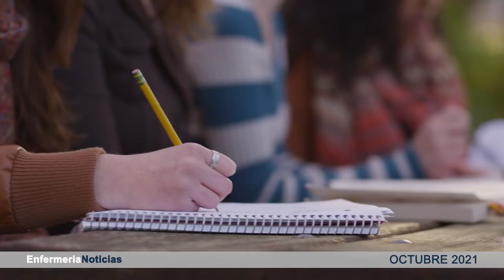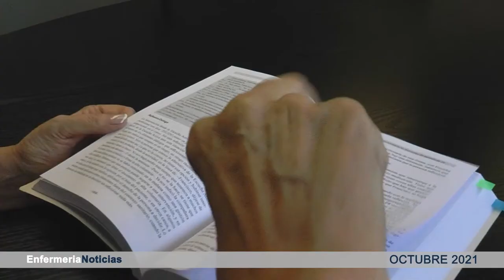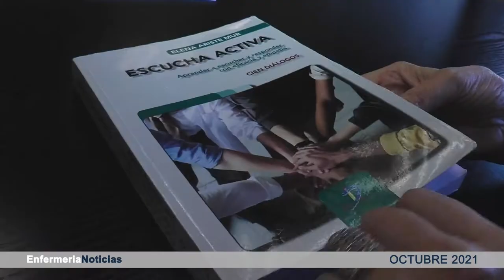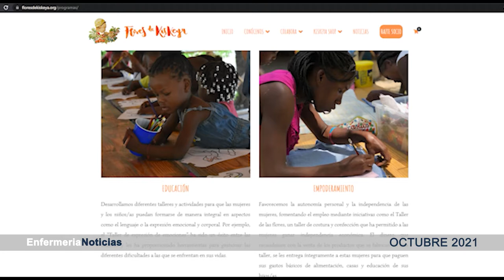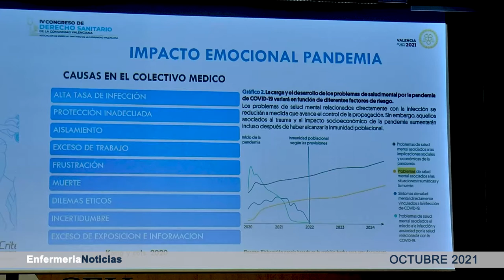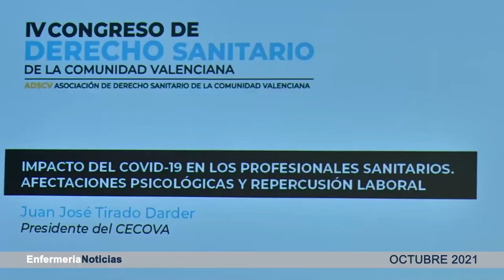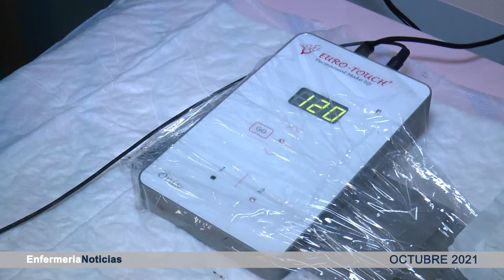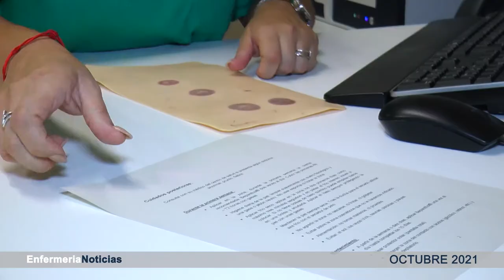Informativo octubre | Cecova TV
En este resumen podrás repasar lo sucedido en el panorama de la profesión enfermera y conocer más a fondo aspectos de la disciplina así como de todo lo que rodea a la Enfermería, contada por enfermeras y enfermeros.